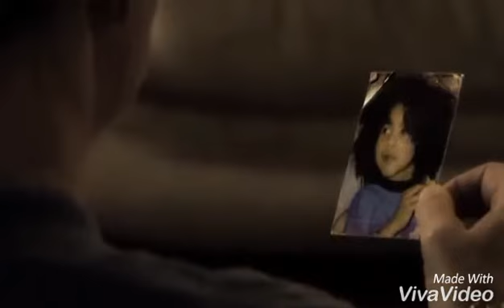EastEnders - Carol Emotionally Remembers Billie ( Peggy's Theme )